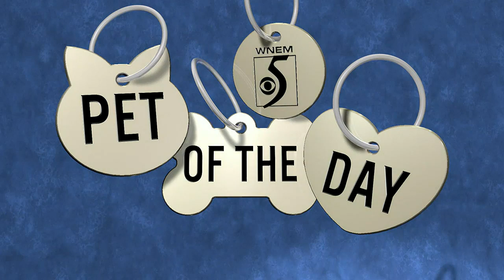Pet of the Day: Meet Bubbles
If you're interested in adopting Bubbles, contact Saginaw County Animal Care and Control.